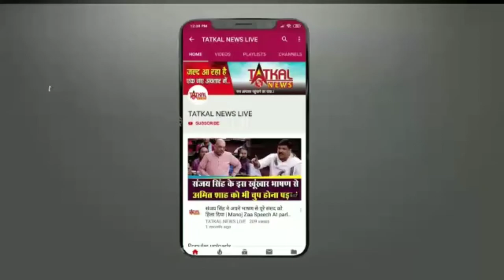Viral Fever: बच्चों से फुल हुए अस्पताल के वार्ड, निमोनिया और AES के भी दिख रहे लक्षण TatkalNewslive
Viral Fever: बच्चों से फुल हुए अस्पताल के वार्ड, निमोनिया और AES के भी दिख रहे लक्षण